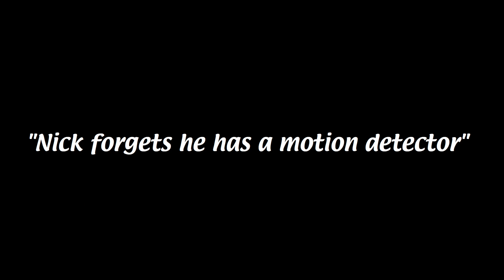Jawbreaker Gameplay - I expected a police station to be safer than this!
The purge was so popular we've taken it full time!